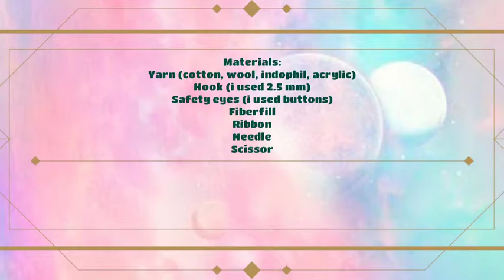Teddy Bear Amigurumi - Part 1 ( Legs )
Part 1 of my video of crocheting Teddy Bear Amigurumi. The other parts will be uploaded soon once editing of the video is already done.

Pattern is for intermediate skill.

I found this adorable free pattern from a blog called Amigurumi.Today so I hope you like this video and the outcome of my work. 👍👍👍